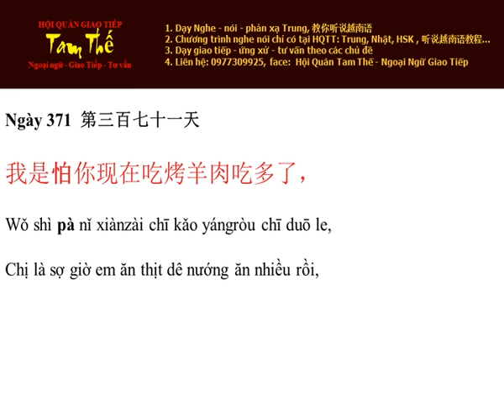Ngày 371 Chị là sợ giờ em ăn nhiều thịt dê nướng rồi